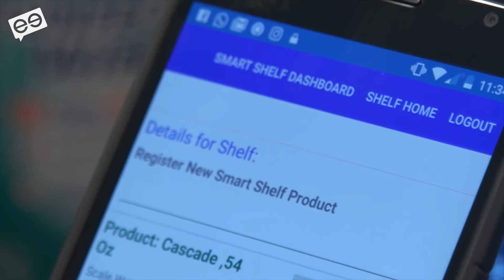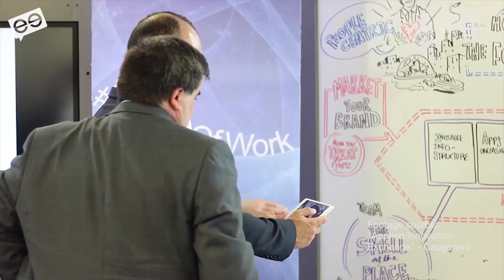The vital ingredient for digital transformation? Innovation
Many companies are overlooking one vital ingredient in their digital transformation: innovation. Why? Andreas Sjöström explains.

Now watch:
Six steps to digital done right